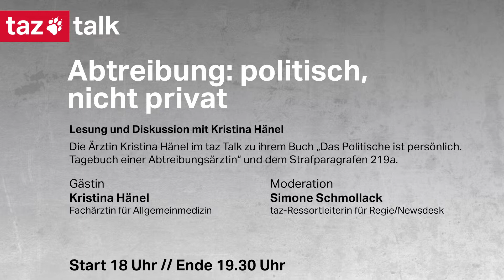Kristina Hänel: Das Politische ist persönlich. Tagebuch einer Abtreibungsärztin – taz Talk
Die Ärztin Kristina Hänel gilt als Galionsfigur im Kampf für das Recht auf Abtreibung und reproduktive Selbstbestimmung von Frauen. Aus ihrem Buch „Das Politische ist persönlich. Tagebuch einer Abtreibungsärztin“ wird sie im taz Talk in der taz Kantine vorlesen. Im Anschluss daran diskutiert sie mit Simone Schmollack, taz-Ressortleiterin für Regie/Newsdesk, über das Recht von Frauen auf körperliche Selbstbestimmung, den Paragrafen 219a und die Ampel-Koalition, die das „Werbeverbot“ abschaffen will.

Die Teilnahme vor Ort ist nur mit einem im Voraus gebuchten kostenlosen Ticket möglich. Wir bitten Sie daher um eine Anmeldung über Der Eintritt ist kostenlos.
Wir freuen uns indes über Spenden, die wir an diesem Abend „Women on Web“ zukommen lassen. Die Organisation bietet weltweit Informationen und Unterstützung zu sicherer Abtreibung und Empfängnisverhütung. Sie wurde 2005 von Dr. Rebecca Gomperts gegründet, um das Leben und die Gesundheit von Frauen und Schwangeren zu schützen.

Ein taz Talk in Kooperation mit dem Argument Verlag, dem Netzwerk Frauengesundheit Berlin, pro familia Berlin, Doktors for Choice Germany, Deutscher Juristinnenbund Landesverband Berlin sowie dem Familienplanungszentrum – BALANCE. Die Veranstaltung findet statt mit finanzieller Unterstützung des Paritätischen Wohlfahrtsverband Berlin

Noch mehr Lesestoff?